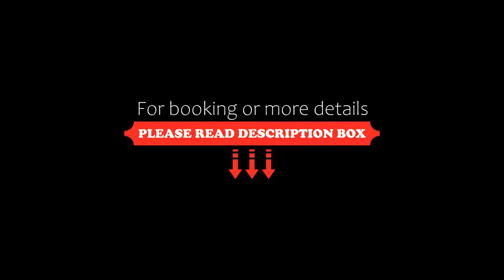Hotel City Inn Basel, Basel, Switzerland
About Property:
You're eligible for a Genius discount at Hotel City Inn Basel! To save at this property, all you have to do is sign in.
Only a 10-minute tram ride from the Basel Congress and Exhibition Centre, Hotel City Inn is located in the centre of Basel, within walking distance of theatres and museums. It offers air-conditioned rooms with free WiFi access.
All the stylish rooms are non-smoking and feature modern decoration and private bathroom...
Property Type: Hotel
Address: Centralbahnplatz 14, 4002 Basel, Switzerland
Searching For
1. Hotel City Inn Basel - Basel - Switzerland
2. Hotel City Inn Basel - Basel - Switzerland Address
3. Hotel City Inn Basel - Basel - Switzerland Rooms
4. Hotel City Inn Basel - Basel - Switzerland Amenities
5. Hotel City Inn Basel - Basel - Switzerland Offers and Deals
Audio Credit:
Track Title: Reasons To Hope
Artist: Reed Mathis